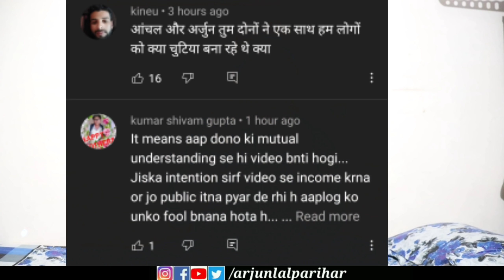मेरी😭अधूरी लव स्टोरी की सच्ची कहानी sad love story on Arjun Lal Parihar and Anchal Kaur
arjunlal,arjun lal parihar,arjun lal parihar